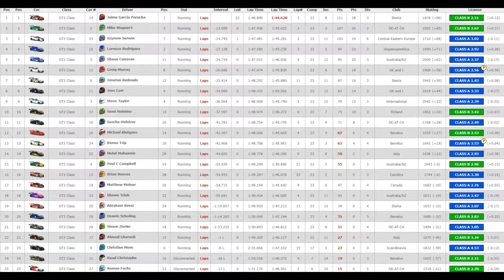iRacing-Oculus-S, VRS Sprint Series Barcelona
The first round of season 4, 2019 in the VRS Sprint series.

This was not ideal as I had issues with FPS, in VR throughout the race. This did not transfer to the video though. Also, my spotter was not reacting to me and I could not hear him in the race.

Pit stop went okay, considering that I thought I would have to do this manually